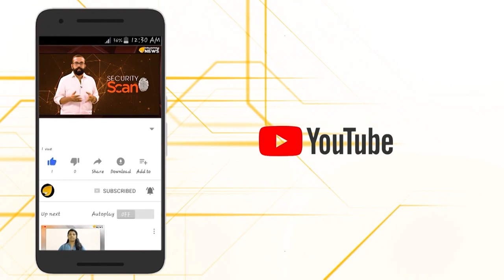തുറന്നു പറഞ്ഞ്........... സ്വാമി ചിദാനന്ദപുരി ഭാഗം 2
ക്ഷേത്രഭരണം സർക്കാർ സംവിധാനങ്ങളിൽ നിന്ന് സ്വാതന്ത്രമാക്കണമോ?
ഹൈന്ദവഎകീകരണത്തിനു സമുദായ സംഘടനകൾ എന്ത് നടപടികൾ സ്വീകരിക്കണം
നിലപാടുകൾ തുറന്നു പറഞ്ഞു. സ്വാമി ചിതാനന്ദപുരി